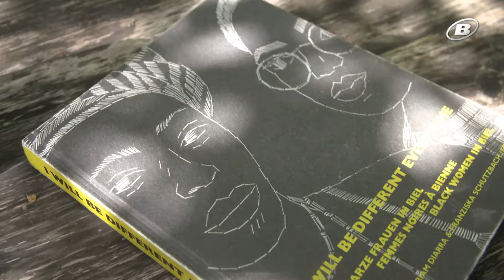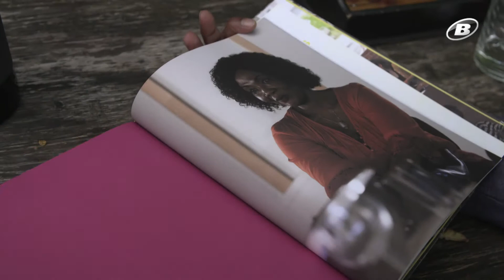INFOété : la forêt d'Antoine Rubin / TeleBielingue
Avec son livre "Mémoire d’une forêt" il s'est interessé aux marginaux et à la vie dans les bois comme dernier refuge de la societé.

Dans l'INFOété d'aujourd'hui, on part à la rencontre d'Antoine Rubin, écrivain et anthropologue biennois.
Mit seinem Buch "Mémoire d'une forêt" interessiert er sich für die Ausgegrenzten und das Leben im Wald als letzte Zuflucht vor der Gesellschaft.
Im heutigen INFOété treffen wir Antoine Rubin, einen Bieler Schriftsteller und Anthropologen.